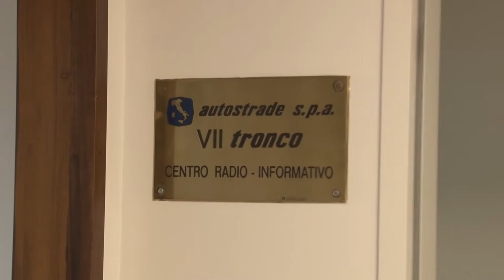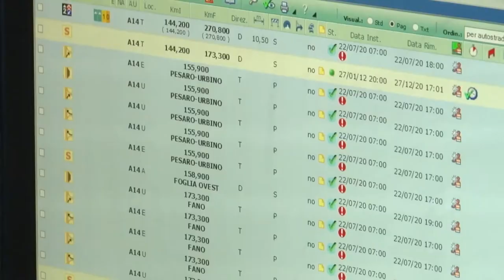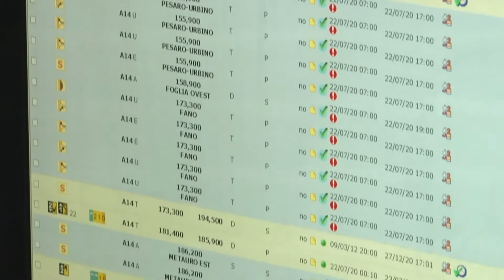A14. Aspi riduce il costo dei pedaggi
Per quanto riguarda il tratto autostradale abruzzese della A14, Autostrade per l'Italia ha proposto la riduzione del costo del pedaggio per il tratto Giulianova-Roseto e Atri-Pescara Nord. Nuove notizie riguardano la realizzazione della terza corsi ma per fa si che questo sogno diventi realtà ci vorranno 4 anni per per il progetto cantierabile e una decina per la realizzazione.